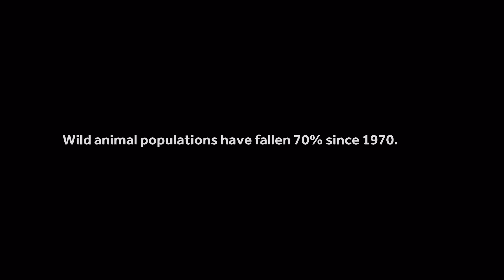Born Free Foundation: Nature's Closing Down Sale